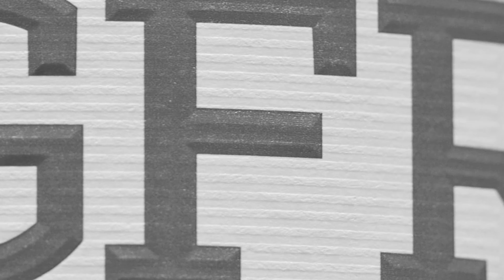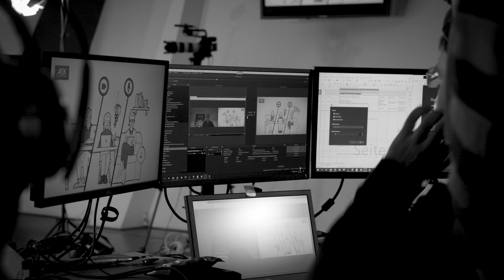Werbefilmproduktion aus dem Studio in Düsseldorf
Mit meiner Videoproduktion produziere ich regelmäßig Werbefilme im Studio Düsseldorf. Heute zeige ich ein Einblicke in die letzte Düsseldorfer Videoproduktion aus dem Studio. Welche Teamgröße hat eine solche Produktion und was sind meine Aufgaben als Filmproducer für so einen Werbefilm?

Interesse an einer Zusammenarbeit für eine Werbefilmproduktion mit uns?